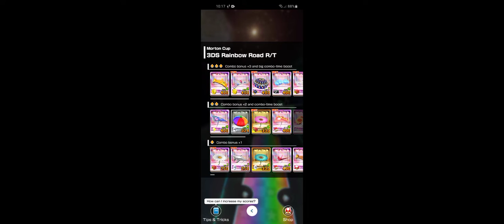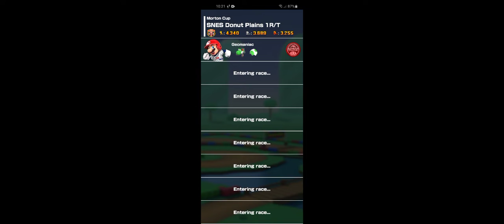Toad v Toadette Tour Morton Cup plus Team Toad Pipe Fire 10